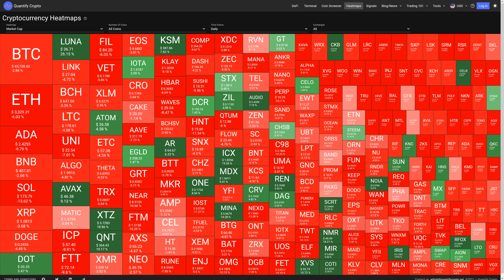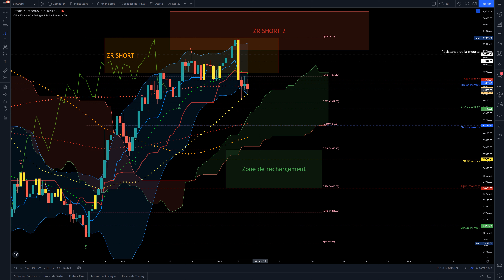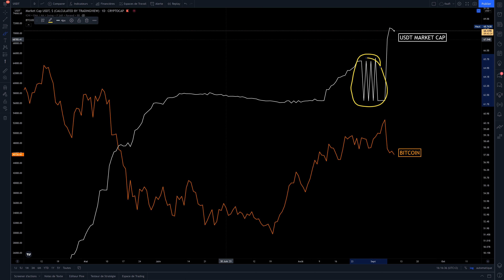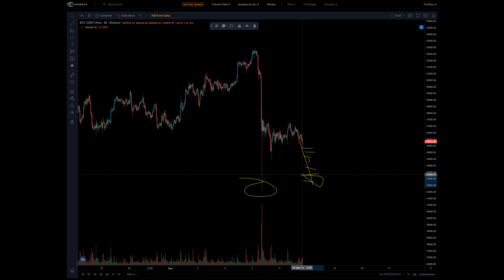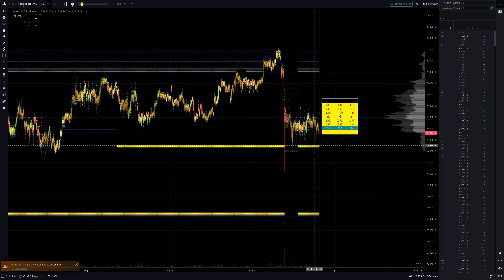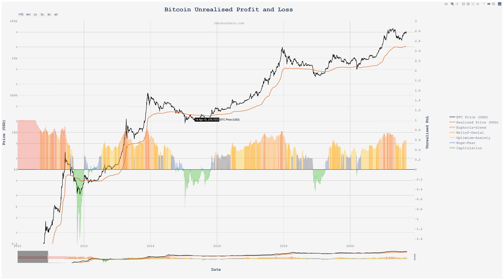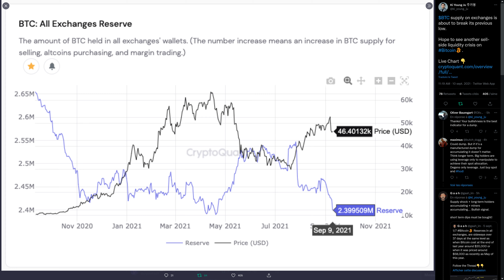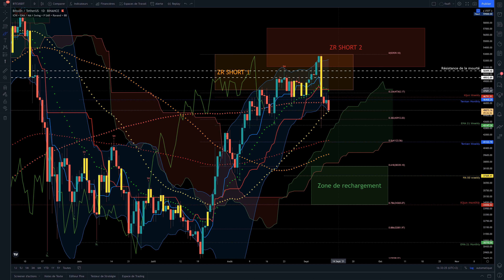BITCOIN : CA PUE DU CUL MON CAPITAINE !!!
💰 Binance 🎁 Gagne 10% de frais en moins sur toutes les transactions

00:00 Intro
0:10 Analyse BITCOIN
05:12 Analyse corrélation USDT-BTC
06:44 Analyse corrélation Bourse-BTC
07:25 Analyse corrélation Inflation-BTC
08:16 Analyse corrélation Dollar-BTC
08:53 Order Flow
10:25 Order Book
13:27 Total Hash Rate
13:36 Contrats Option BTC
14:41 Notre grosse baleine
15:15 Altcoin season index
15:44 Bitcoin Rainbow Price Chart
15:56 Bitcoin Investor Tool
16:14 Bitcoin Unrealised Profit and Loss
16:57 Bitcoin Mayer Multiple Bands
17:45 Bitcoin Magic Lines
18:23 News Twitter